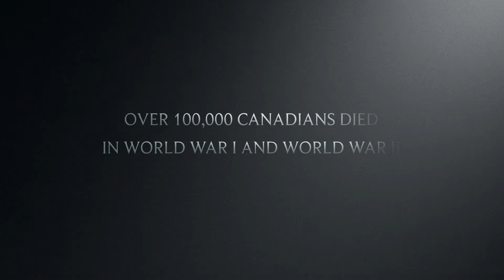Canada Goes To War Tour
In cooperation with Heather's Incomparable Journeys, Alpventures presents "Canada Goes To War Tour" - It's time to say Thank You to all the Canadians who died in Europe during World War I and World War II.